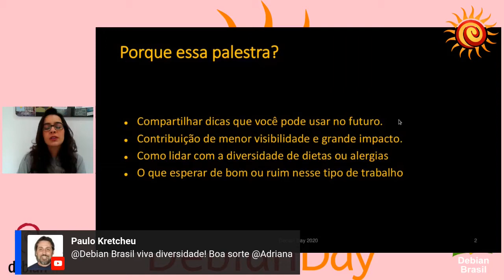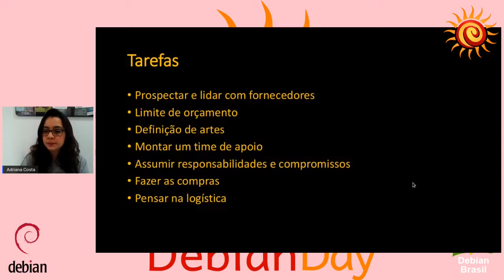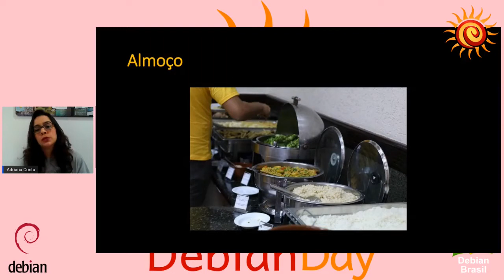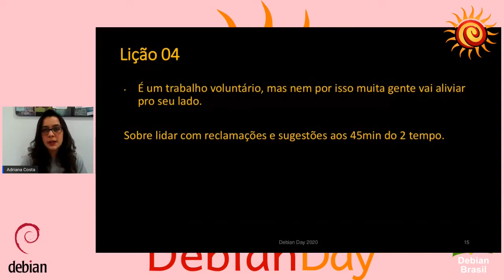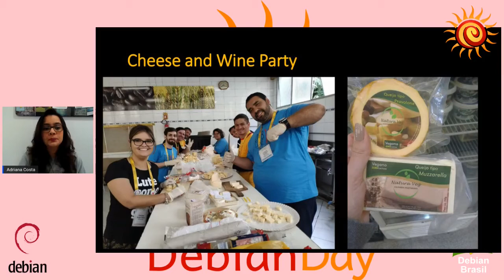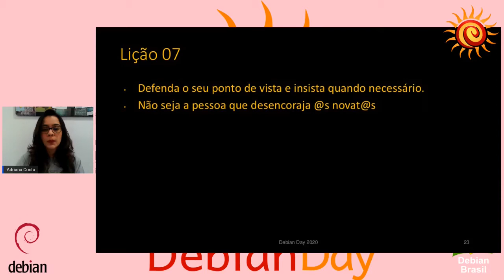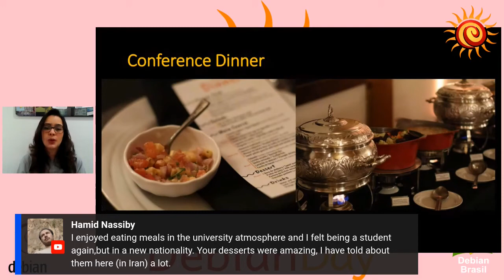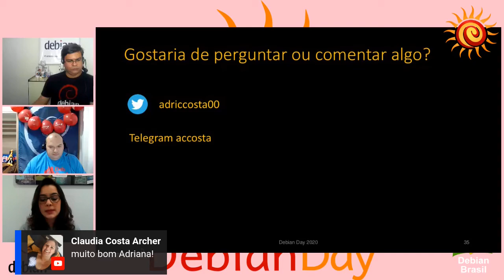Debian Day Brasil 2020: Alimentação na DebConf19: As lições que aprendi sobre trabalho em equipe.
Palestra - Alimentação na DebConf19: As lições que aprendi sobre trabalho em equipe.

Descrição: Atuei como responsável na alimentação da DebConf19 que aconteceu em Curitiba em 2019. Isso significa que fui o ponto focal para a alimentação regular de almoço/jantar, lanche a tarde, churrasco de encerramento, Cheese and Wine Party e o Conference dinner. Antes e durante o evento pude aprender várias lições sobre trabalhar em equipe que podem ser aplicadas em qualquer contexto envolvendo pessoas. Nesta palestra vou contar um pouco como foi fazer esse trabalho, as dificuldades, pontos positivos e lições aprendidas.

AdrDebian Day Brasil 2020 online. 15 e 16 de agosto de 2020.iana Costa: Graduada em Publicidade e Propaganda (UFMT) e Desenvolvimento de Sistemas para Internet (IFMT), Mestra em Ciência da Computação (PUCRS). Profissionalmente atuo como Analista de Sistemas, colaboro com o Software Livre auxiliando na organização de eventos da área e revisão de textos.